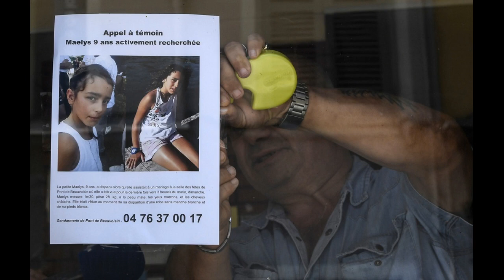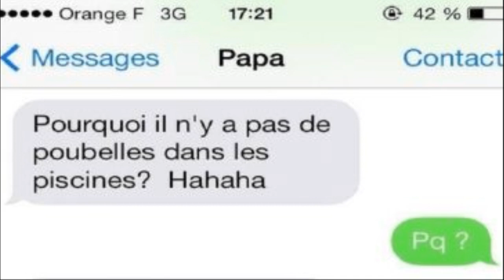Affaire Maëlys: «Parler de cette disparition avec son enfant, c'est surtout faire de la prévention»